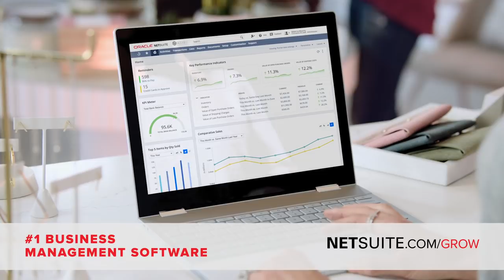Kristin Cavallari, Founder and CEO of Uncommon James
Kristin Cavallari, Founder of Uncommon James, shares how NetSuite’s business management software provides the visibility and control needed to grow her business. Schedule your FREE product tour right now